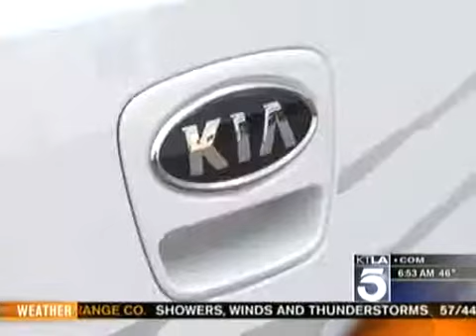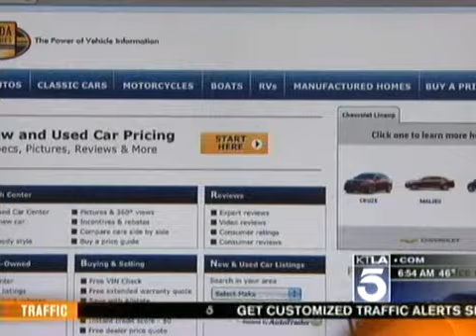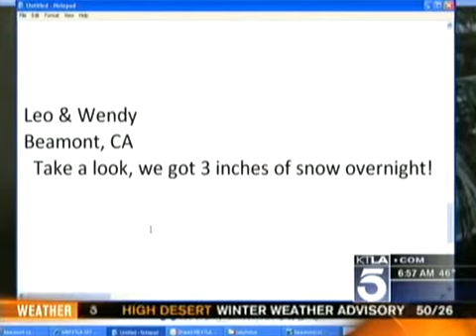KTLA Weekend Morning Show Saturday Debut (April 9th 2011) 4of4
With Chris Burrous & Mary Beth McDade. Olga Ospina is in this as well
This is the full show in 4 parts cause I dont have the privilege of uploading things longer than 15min.Or else it would all go up Adverts & all =)